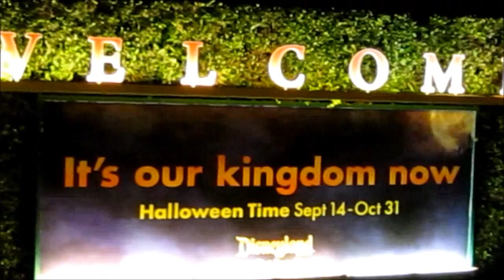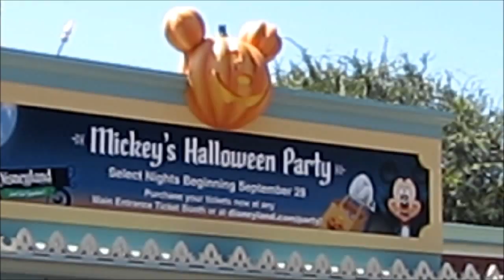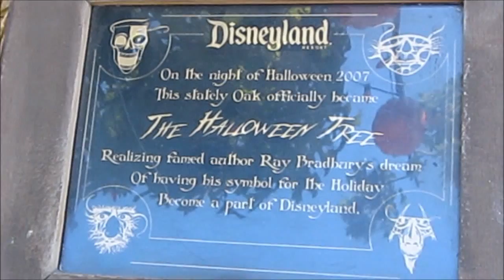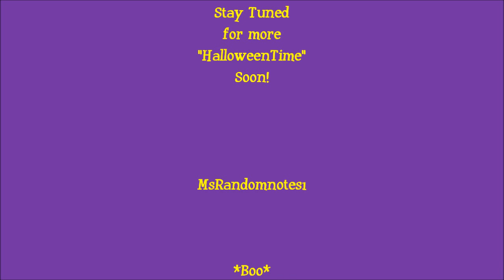Halloweentime At Disneyland 2012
It's that time again! Halloween season has begun, and what better way to celebrate it, than to visit Disneyland! Here are some of the "highlights", more to follow...